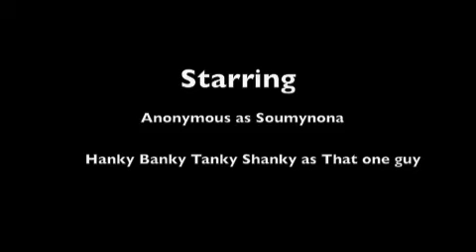A Lucha Libra T&A 2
Funnyness with Anonymous and Hanky Tanky Banky Shanky, we are cool. So are our audience!!  Please Comment or no more WORM!